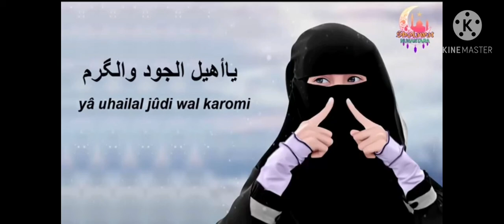Sholawat tumhiho versi arab terbaik